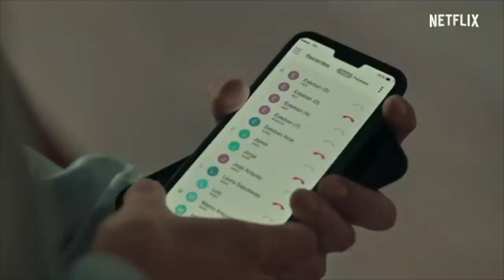REGINA PAVÓN EN OSCURO DESEO Y NOS REVELA ANÉCDOTAS CON MAITE PERRONI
Regina Pavón a su corta edad tiene una carrera impecable en el mundo del entretenimiento. Desde telenovelas hasta teatro, películas y series en Netflix. La invitamos al canal para que nos contara un poco de su participación en la nueva serie de Netflix ''Oscuro Deseo'' y nos terminó revelando un par de anécdotas inéditas vividas en el set de grabación junto a sus compañeros de elenco.

✨ Espero que les guste este video y hayan disfrutado de la entrevista tanto como yo❤️